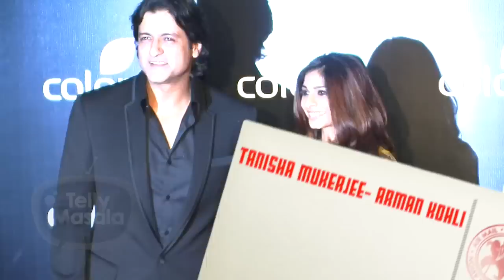TV Couples Who Fell In Love On The Reality Shows But Ended Up With Breakup Or Divorce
It is said that jodis are made by God but here the jodis were made in reality show. They fall in love but as soon the show ended they decided to split. Watch the video to know more.